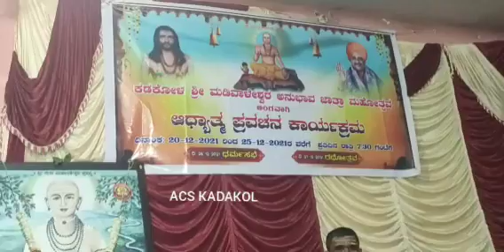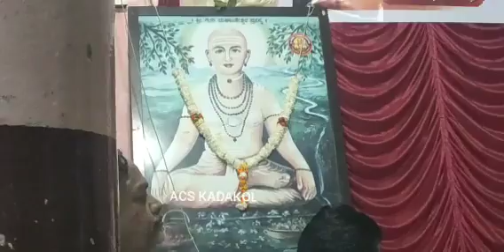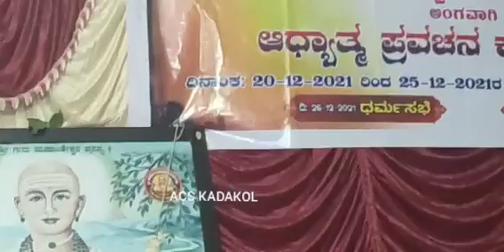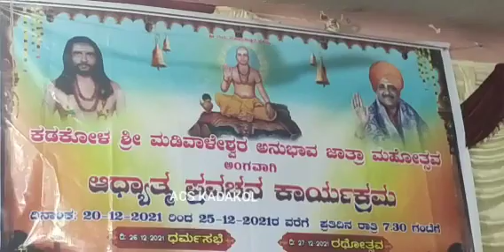PART 7 | ಆಧ್ಯಾತ್ಮ ಪ್ರವಚನ | ಕಡಕೋಳ ಶ್ರೀ ಮಡಿವಾಳೇಶ್ವರ ಮಹಾಮಠ | ಶ್ರೀ.ಶೋ.ಬ್ರ. ವೀರಣ್ಣ ಶಾಸ್ತ್ರಿಗಳು ಚಿಕ್ಕರೋಗಿ